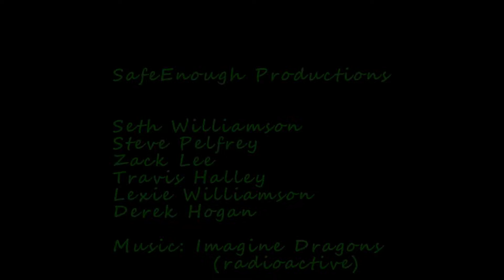SafeEnough Ropeswing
600' canyon ropeswing in beautiful Utah.
shot with Gopro Hero 4 silver and with Hero 4 black.